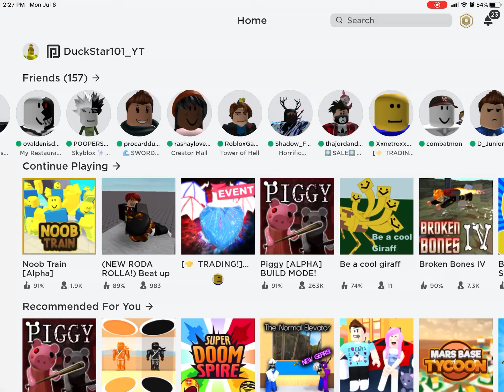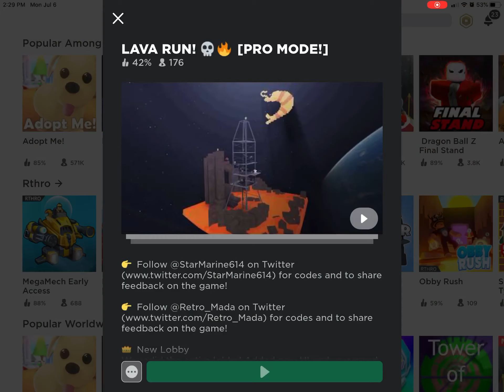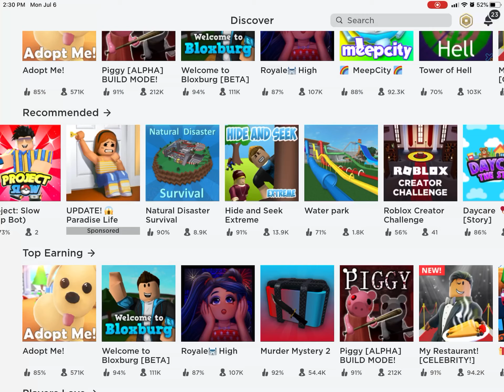I GOT A ROBLOX YOUTUBE SHIRT!! (buy it pleaz)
roblox DuckStar101 I got a shirt!! It is 10 robux and it looks very kool sHoUt OuT tO mY dAd FoR mAkInG tHiS sHiRt!!